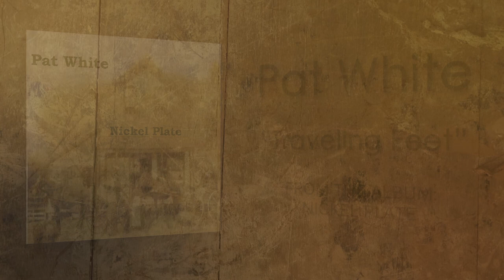"Traveling Feet" by Pat White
"Traveling Feet" from the album Nickel Plate.